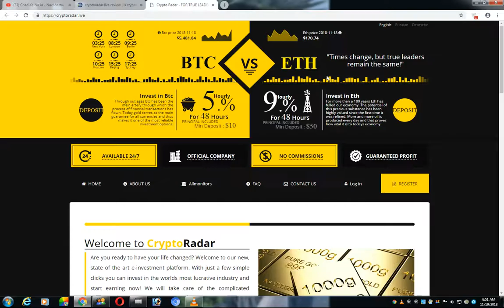cryptoradar.live review | is cryptoradar still paying ? earnupsdate.com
cryptoradar Review Status , cryptoradar.live is a hyip investment website, Get all informations about  cryptoradar.live